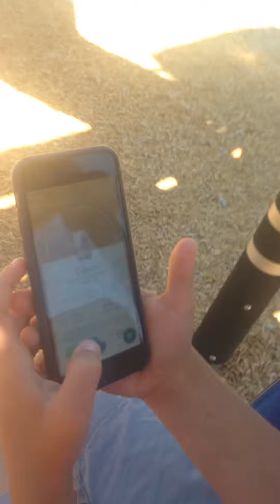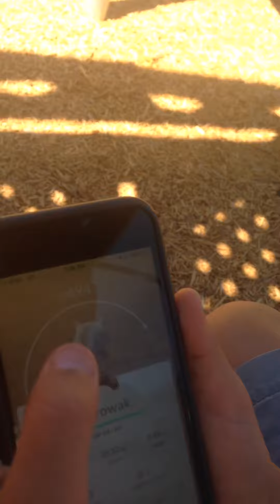September 3, 2016